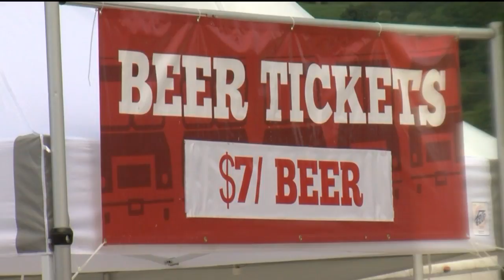Food Truck Festival of America Set to Kick Off Saturday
BRANSON, Mo. -- The food will be rolling into Branson this weekend -- literally -- as the Food Truck Festival of America kicks off Saturday at Tanger Outlet.

They're expecting thousands of people Saturday for the food truck festival, so right now, they're getting all set up.

"Three words: food, beer, fun. What else do you need?"

Saturday, Tanger Outlet will not only be the place for Saturday shopping, but it will also be the place to indulge in all types of foods and beer from local as well as national food truck vendors. The festival started back in 2011 in an effort to introduce people to the gourmet food truck business while supporting the small businesses owners who run them. This is the first time Tanger Outlet has teamed up with the Food Truck Festival of America. They're trying it at four other Tanger locations around the nation. Ann Marie Aigner, the founder of Food Truck Festivals of America says they're prepared for the heat.

"It's gonna be warm. So we do give tips on how to do a food truck and craft beer festival. Elastic waistbands. Leave the diet at home. Come hydrated, but we'll have plenty of water. We have a bunch of shade tents as well," Aigner said.

"Bunch of amazing food trucks. Some local. Some from outside the markets."